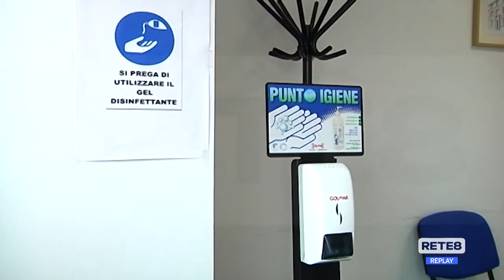L'Aquila - Call center in cerca di soluzioni